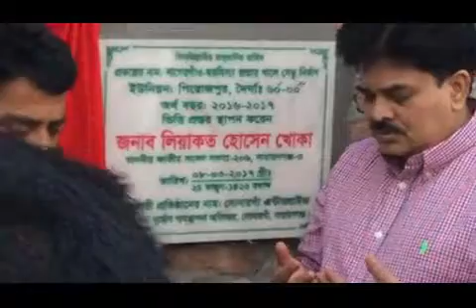মোনাজাত করে সেতু নির্মানের ভিত্তি প্রস্তর স্থাপন করেন Leakot Hossain Khoka Mp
মোনাজাত করে আজ সোনারগাঁ উপজেলা পিরোজপুর ইউনিয়নের নাগেরগাও ছয়হিস্যা রাস্তার খালে সেতু নির্মানের ভিত্তি প্রস্তর স্থাপন করেন নারায়ণগঞ্জ-৩ (সোনারগাঁ) আসনের সংসদ সদস্য ও জাতীয় পার্টির যুগ্ম মহাসচিব লিয়াকত হোসেন খোকা